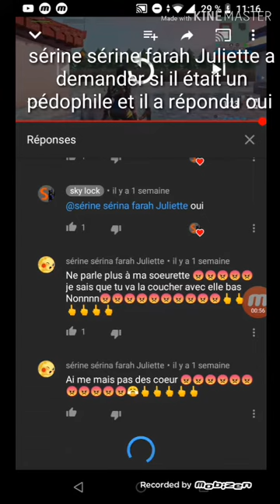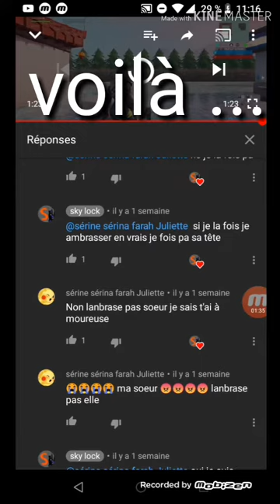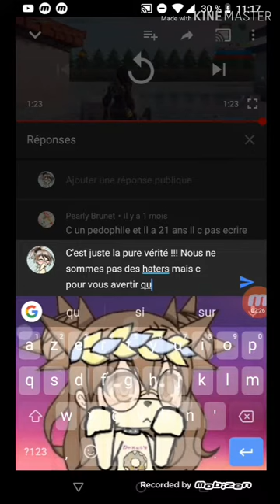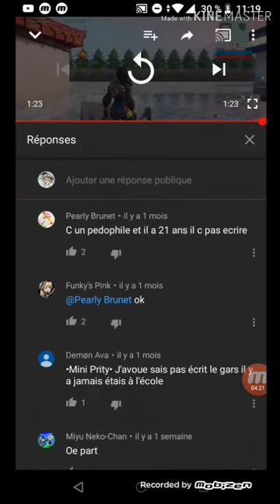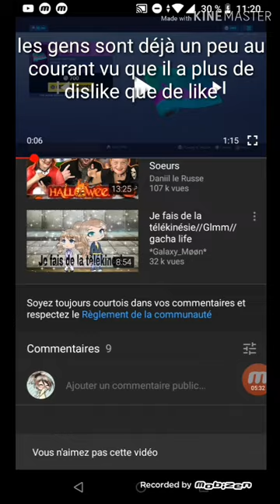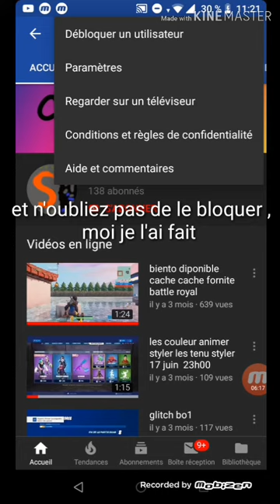(important) Méfiez vous de lui !!!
voilà je tenais vraiment à le dire vu que il y a pas beaucoup de personnes qui sont au courant par la moitié du quart de ses abonnés ... Je tenais à vous prévenir à partir de ma chaîne Youtube parce que quand on est youtubeur ou youtubeuse c'est plus facile d'avertir les gens grâce à notre notoriété ...